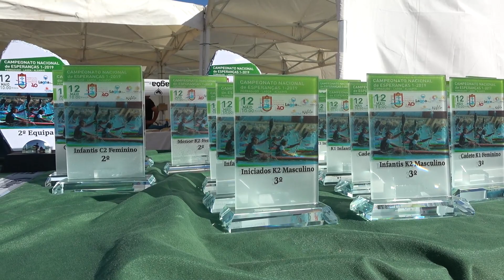Magazine - Campeonato Nacional de Esperanças I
Campeonato Nacional de Esperanças I
Ferragudo - Lagoa, 12 de Maio de 2019